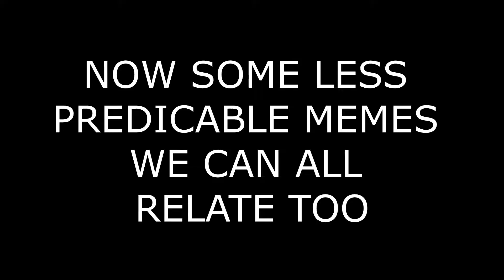Intertwiners 1: Will Frisbees